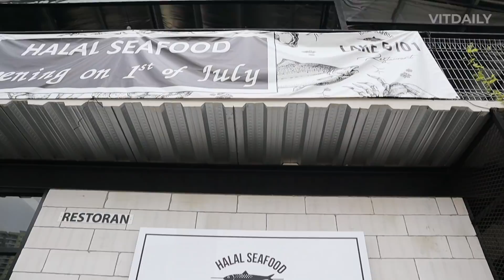Lubuk Ketam Di Setapak 🔥🔥🔥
Memang kena serbu Lake 5101 nanti sebab ketam kat sana memang puas hati betul makan. Butter Prawn memang terasa manis udangnya lagi dan cuba French Bean dia, serius tak boleh berhenti makan nanti.

Siapa nak buat event kat sini pun sesuai sangat sebab tingkat atas dia memang luas.

Lokasi: Waze Lake 5101 (berhampiran Lavana Sport Centre)